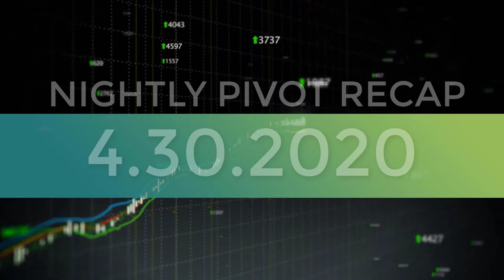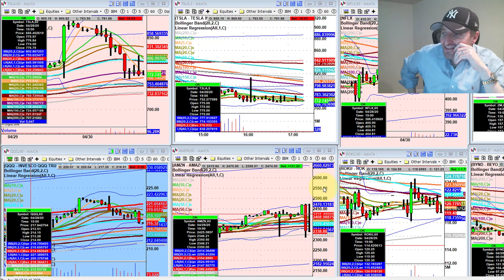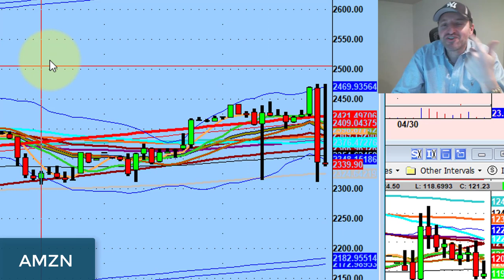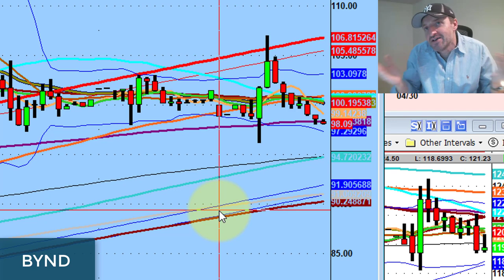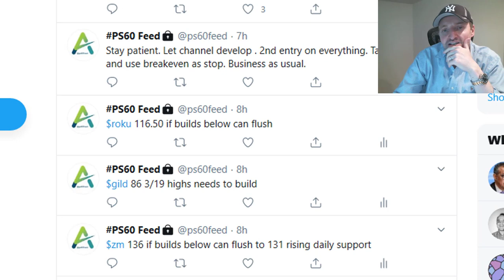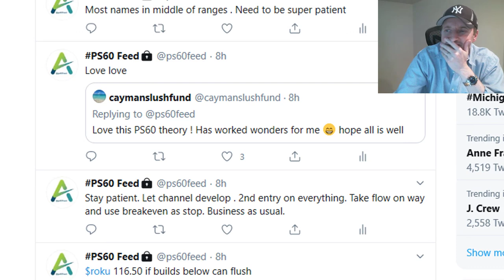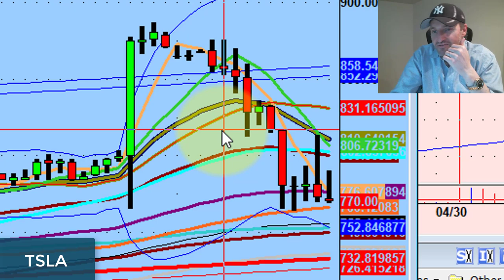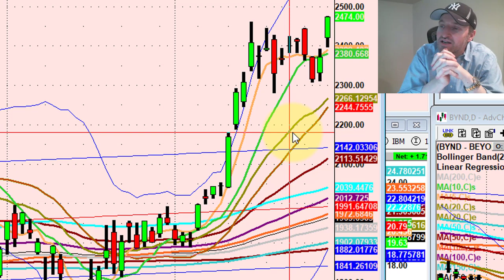Huge Short On Tesla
No matter which way $TSLA trades, it's the best stock ever.

Tonight we discuss sentiment that's baked into the market, a huge short on Tesla, and more...

💚 ADDITIONAL HELP 💚